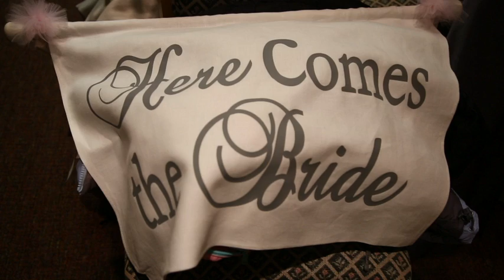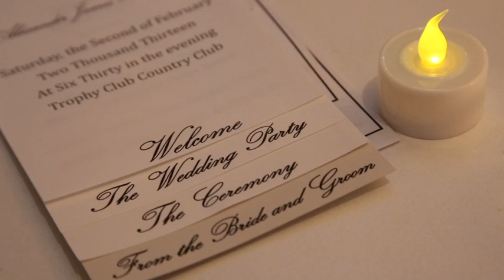Kate & Alex Wedding